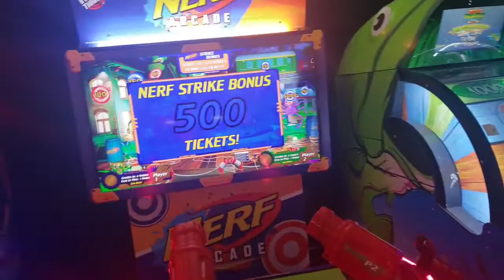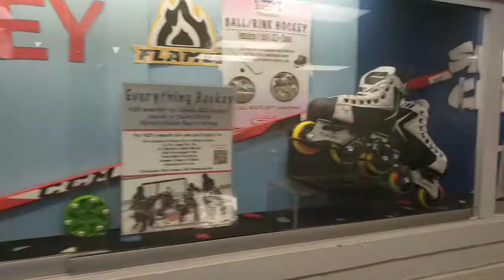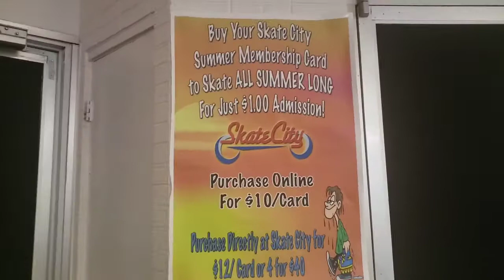Skate City | Roller Skating | Rollerblading | Adult Only Night | Did I fall? | Who fell? | Moonlight